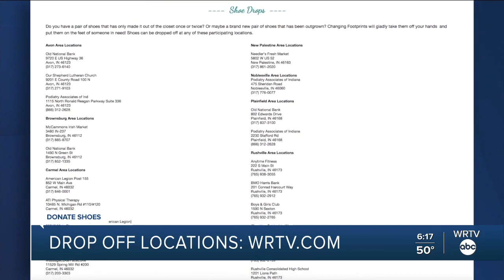Organization seeks shoe donations for Afghan refugees in Indiana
Nikki DeMentri talks with a local organization that's seeking shoe donations for Afghan refugees in Indiana.